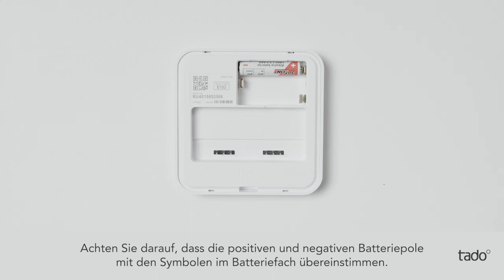So ersetzen Sie die Batterien im Smarten Thermostat oder im Funk-Temperatursensor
Learn more about which type of batteries you need and how to replace them in the tado° Smart Thermostat or Wireless Temperature Sensor. Replace the flat batteries from your Smart Thermostat or Wireless Temperature Sensor with three fresh AAA alkaline batteries (LR03).

*Make sure you use the correct battery type. The device may not work with other types of batteries and could even be damaged.